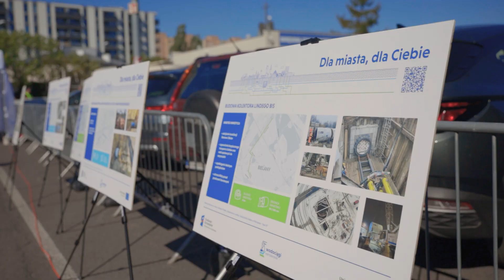Wodociągi Warszawskie: smakuj życie z warszawską kranówką. Podsumowanie sezonu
Witaj na oficjalnym profilu Miejskiego Przedsiębiorstwa Wodociągów i Kanalizacji w m.st. Warszawie S.A.

Chcesz zgłosić brak wody?
Zadzwoń pod bezpłatny czynny całą dobę numer 994